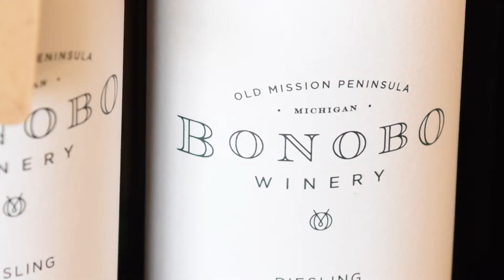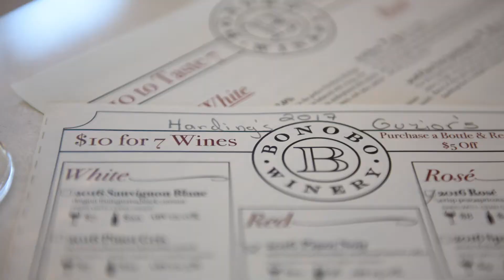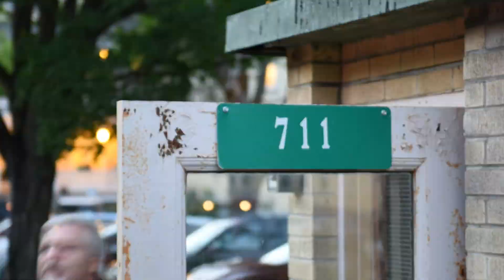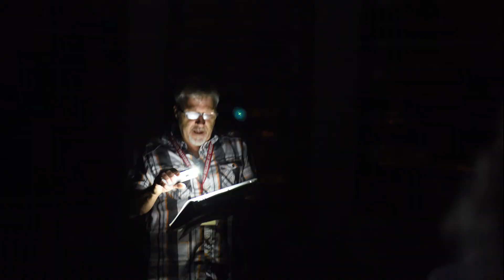Michigan with Hardings July 2017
A trip with our best friends thru out Michigan!

Song #2 Jingle Punks - The End is near

Song #3 Eon - Ninja Tracks

Song #4 Klaus Badelt - He's A Pirate